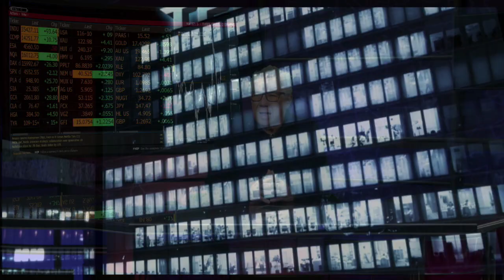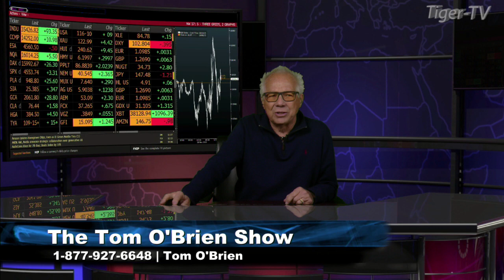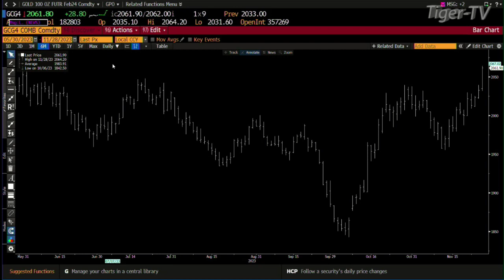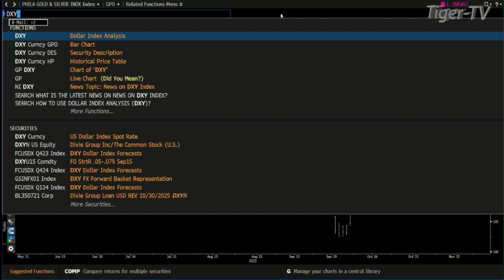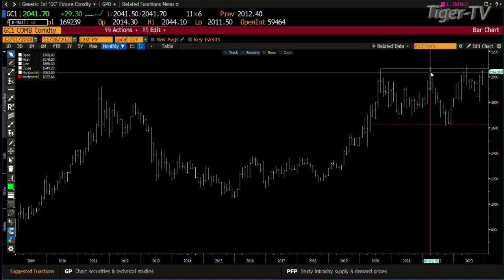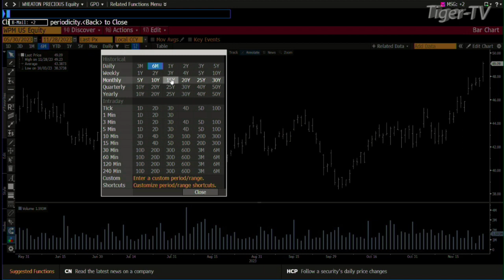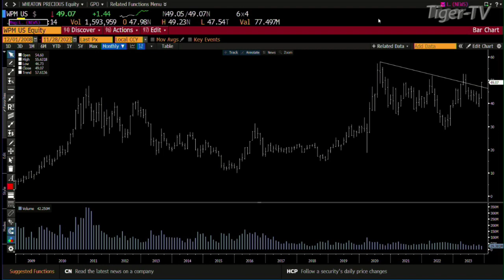November 28th Daily Market Recap - 2023